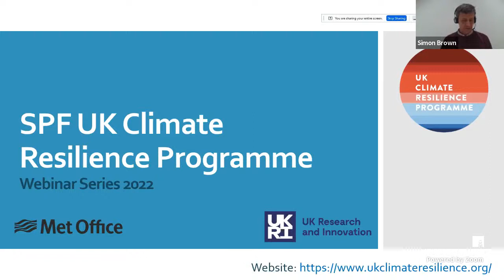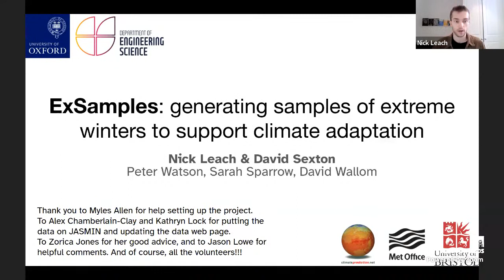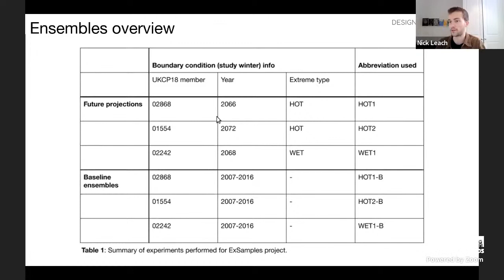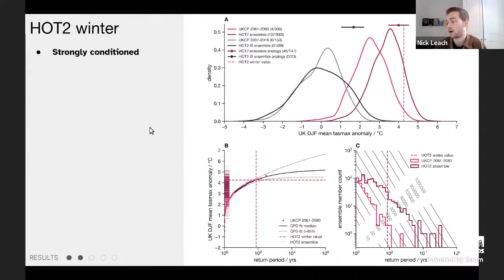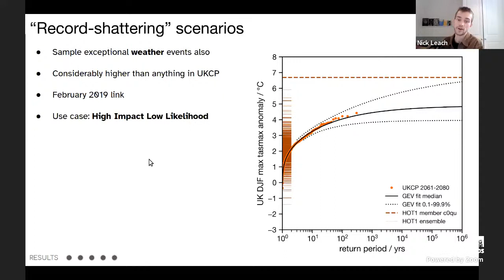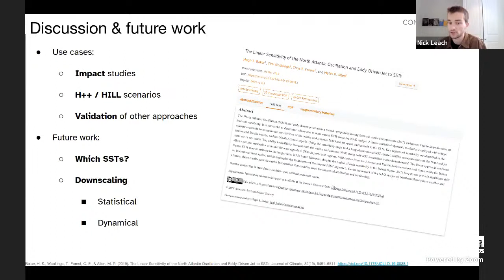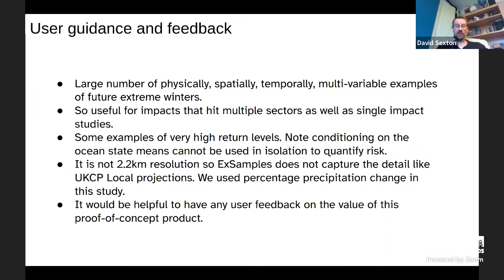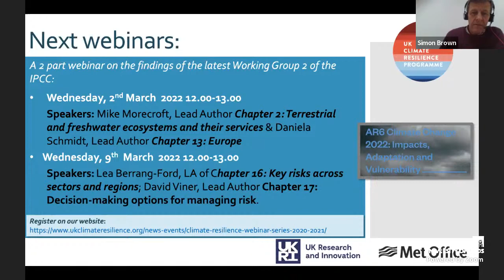ExSamples: Generating samples of extreme winters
David Sexton (Met Office) and Nick Leach (University of Oxford) present their research in this webinar on the ExSamples project - generating samples of extreme winters. With a stakeholder response from Nigel Arnell (University of Reading). Chaired by Simon Brown (Met Office). Livestreamed on 26 January 2022.

00:00 Introduction from Simon Brown
07:00 Presentation of research from David Sexton and Nick Leach
39:20 Stakeholder response from Nigel Arnell
43:19 Q&A